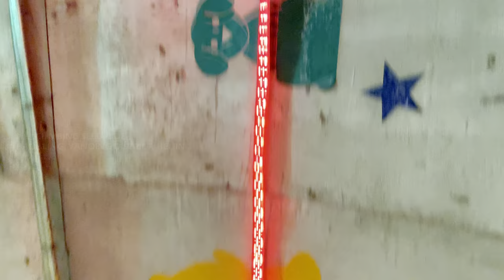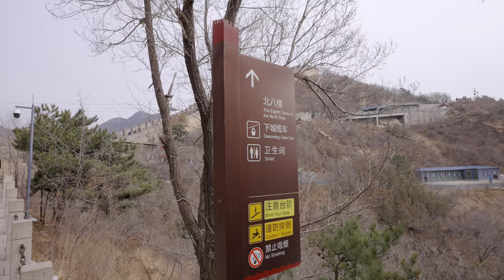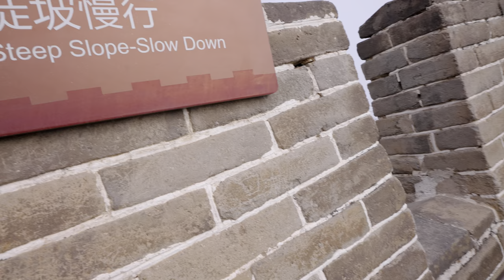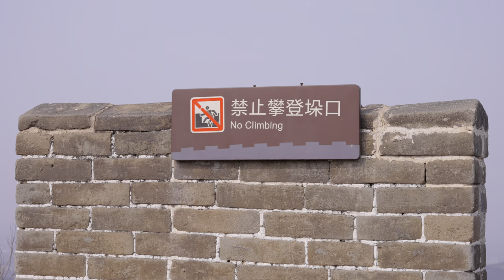Walking On The Great Wall | The Badaling Section, Beijing | 4K HDR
★★ As China's most famous attraction, the Great Wall of China is an essential stop on all China tours.

Commonly considered a wonder of the world, the Great Wall boasts a history of over 2,000 years and stretches more than 3,000 miles across several provinces of northern China, making it one of the most impressive ancient structures on the planet.
★★  Brief synthesis ★★
The Great Wall was continuously built from the 3rd century BC to the 17th century AD on the northern border of the country as the great military defense project of successive Chinese Empires, with a total length of more than 20,000 kilometers.

The Great Wall begins in the east at Shanhaiguan in Hebei province and ends at Jiayuguan in Gansu province to the west.

Its main body consists of walls, horse tracks, watch towers, and shelters on the wall, and includes fortresses and passes along the Wall.

The Great Wall reflects collision and exchanges between agricultural civilizations and nomadic civilizations in ancient China.

It provides significant physical evidence of the far-sighted political strategic thinking and mighty military and national defense forces of central empires in ancient China, and is an outstanding example of the superb military architecture, technology and art of ancient China.

It embodies unparalleled significance as the national symbol for safeguarding the security of the country and its people.
★★ Criterion (i):
The Great Wall of the Ming is, not only because of the ambitious character of the undertaking but also the perfection of its construction, an absolute masterpiece.

The only work built by human hands on this planet that can be seen from the moon, the Wall constitutes, on the vast scale of a continent, a perfect example of architecture integrated into the landscape.
★★ Criterion (ii):
During the Chunqiu period, the Chinese imposed their models of construction and organization of space in building the defense works along the northern frontier.

The spread of Sinicism was accentuated by the population transfers necessitated by the Great Wall.
★★ Criterion (iii):
That the Great Wall bear exceptional testimony to the civilizations of ancient China is illustrated as much by the rammed-earth sections of fortifications dating from the Western Han that are conserved in the Gansu province as by the admirable and universally acclaimed masonry of the Ming period.
★★ Criterion (iv):
This complex and diachronic cultural property is an outstanding and unique example of a military architectural ensemble which served a single strategic purpose for 2000 years, but whose construction history illustrates successive advances in defense techniques and adaptation to changing political contexts.
★★ Criterion (vi):
The Great Wall has an incomparable symbolic significance in the history of China.

Its purpose was to protect China from outside aggression, but also to preserve its culture from the customs of foreign barbarians.

★★ Authenticity ★★
The existing elements of the Great Wall retain their original location, material, form, technology and structure.

The original layout and composition of various constituents of the Great Wall defense system are maintained, while the perfect integration of the Great Wall with the topography, to form a meandering landscape feature, and the military concepts it embodies have all been authentically preserved.

Badaling is the site of the most visited section of the Great Wall of China, approximately 80 kilometers northwest of Beijing's city center, in Yanqing District.
★★ Features of Badaling Great Wall ★★
1. Most popular section
2. Most representative and magnificent section of the Great Wall of the Ming Dynasty
3. Well renovated
4. First to be opened to foreign guests

★★ Fees: 40 Yuan (About USD $6 ) ★★
0:00 Intro
0:42 Hill climbing sled ride
1:05 Walking on the Great Wall
20:05 Close-up scenes of the Great Wall
30:25 Downhill Walking
34:25 Downhill sled ride of the Great Wall